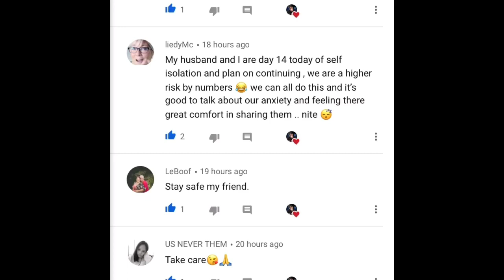Safer At Home (Nashville, TN) Day 2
Day two of fourteen days staying at home.

I will be documenting this journey by posting a recap daily.

I hope everyone is staying safe and taking this pandemic seriously~ It's more that just washing your hands.

Stay safe my Loyal Warriors!

LIVE RIDES:
Weekday Mornings
 @ 6:45 AM Central | 7:45 AM Eastern | 5:45 Mountain | 4:45 Pacific

Weekday Afternoons
 @ 3:00 PM Central | 4:00 AM Eastern | 2:00 Mountain | 1:00 Pacific

Press Play~
Spread LOVE and BE the LIGHT~

About this channel:
NO FEAR & NO REGRETS!

Welcome to LSP Productions!

Are you ready for an adventure???

I like to find the beauty in this world and I also like to be a light.  Join the LSP Fam and become a Loyal-Royal. Once you join, be ready for some AWESOME ride-alongs and some BEAUTIFUL nature walks.  Whether we are riding or walking, you better believe LSP will be talking.

Live streams 7 days a week. Monday - Friday 6:45 AM, Saturday - Live Sunset, Sundays - TBD (Have your bell on!) . New Content schedule coming soon~

Want to send me something:
LSP Productions

Be a LIGHT in a world of DARKNESS~

If you read down this far... You're the BEST! XOXOXOXO